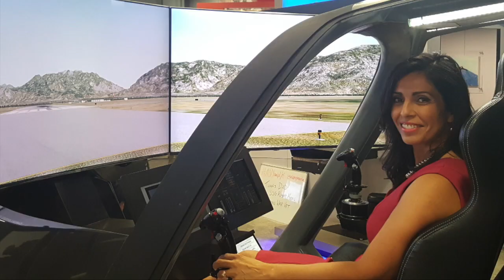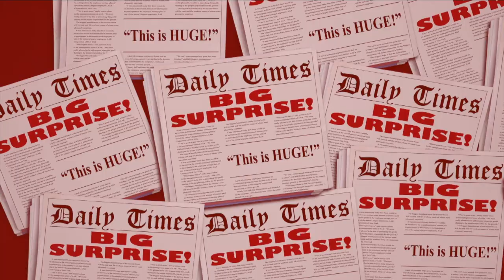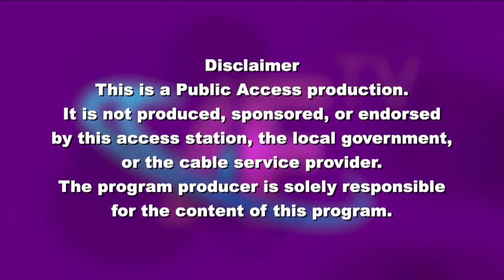Inspiring Careers - No Left Turn in Education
Ingrid Centurion interviews Dr. Elana Fishbein, the founder of No Left Turn in Education movement.  Her children attended NY public schools and over the years she noticed their education was being tainted with historical revisionism, political correctness, and outright rejection of values which have been the core of the American experience. Starting in kindergarten, the students are being exposed to "cultural proficiency" with topics such as "diversity", "racism", "justice", "equity" and "privilege". The lessons incorporated books that describe "whiteness" as an entitlement to steel land, garner riches, and get special treatment.  Dr. Elana Fishbein voiced her concerns only to be ignored by the school leadership, she opted her child out and then removed her children from public school.  Progressive indoctrination is having a devastating impact on our community and our nation.